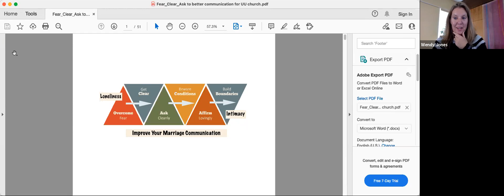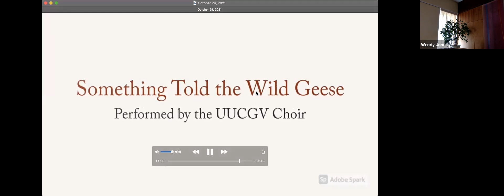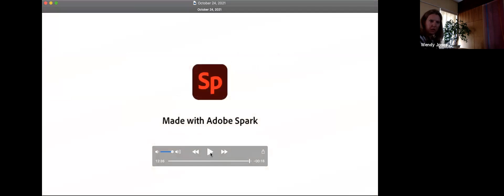Relationships & Healthy Communication - October 24, 2021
UUCGV Sunday Worship
Rebecca Mullen